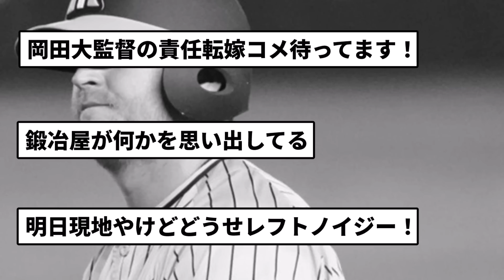【安定のノイジー】ノイジータイガース 負け(オールスター集合)【反応集】【プロ野球反応集】【2chスレ】【5chスレ】